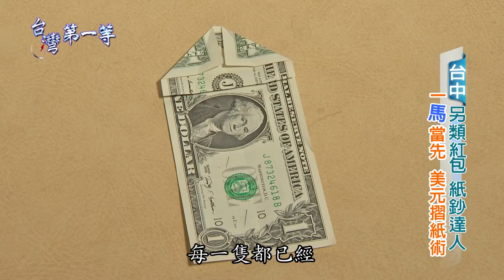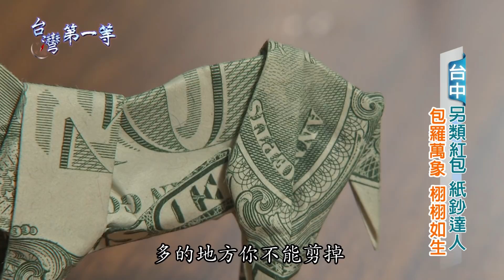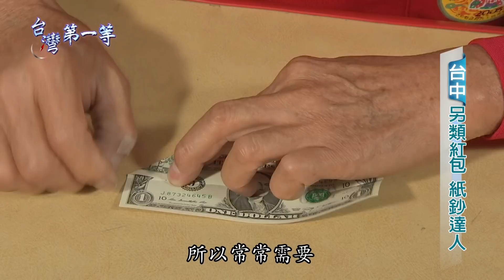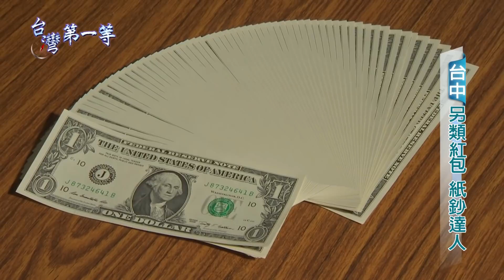台灣第一等【摺紙達人高超技巧 台幣美金難不倒】台中_精選版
在台中有一位超摺紙達人，達人用紙鈔摺出一系列可愛作品，除了十二生肖之外，達人還將作品區分為草原區和家禽動物區。據說他哲過的紙鈔作品，價值竟多達30萬元。